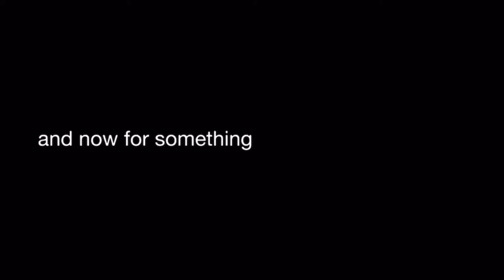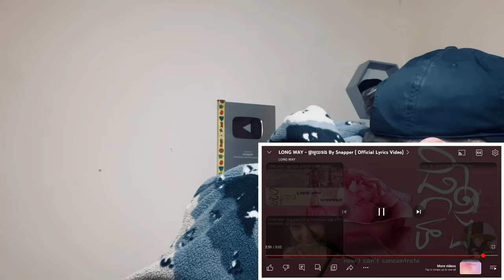TeddyGrey Reacts to 🇰🇭 LONG WAY - ផ្កាមួយទង By Snapper | UK 🇬🇧 REACTION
This reaction was recorded and edited by myself.
The views of Teddy Grey neither represent nor reflect the views of any human on Earth.